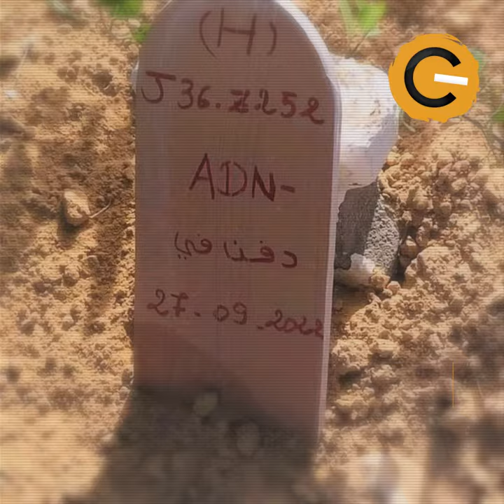نواة في دقيقة: نموت وندفن غرباء ليحيى العلو الشاهق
تعيش مدينة جرجيس حالة من الغضب والاحتقان، بعد غرق مركب هجرة غير نظامية على متنه 18 مهاجرا ووقوف الأهالي على عدم مبالاة السلطات بمصير أبنائهم